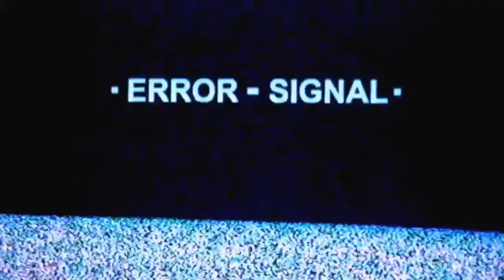Cameraman Midz - Charlie Jay VLog Series [ No Pen No Pad ] Episode 1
First Focus Media Presents to you ( Charlie Jay )
Artist Bio : Charlie jay is a upcoming independent rapper from US California, His new series " No pen No pad " is a insight to what work he does behind the scenes stay locked for more and make sure you subscribe to the channel.